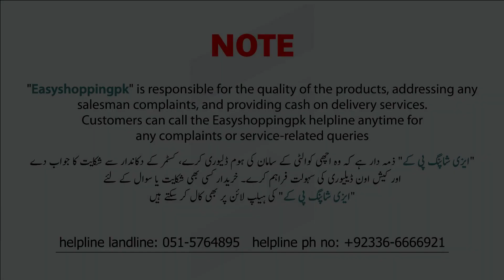New Stylish Lawn ~ Branded Designers Dresses 2023 ~ Charizma ~ Hania Noor Dresses ~ Limelight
Shop Name : ARSHEEN BRIDAL
Address :  RABI SADDAR ADAM JEE ROAD RAWALPINDI